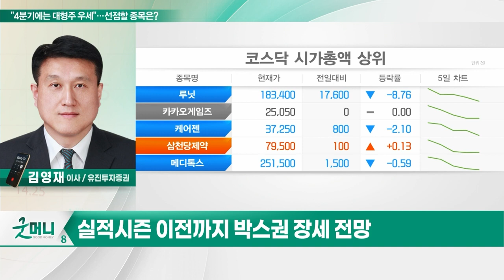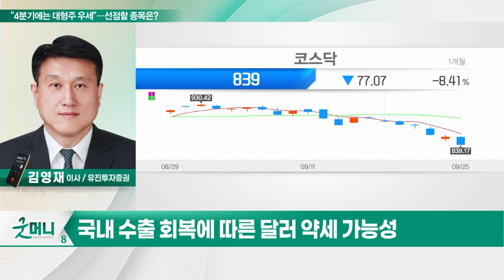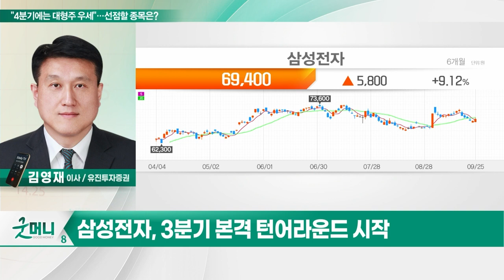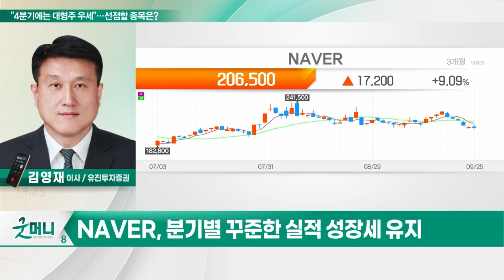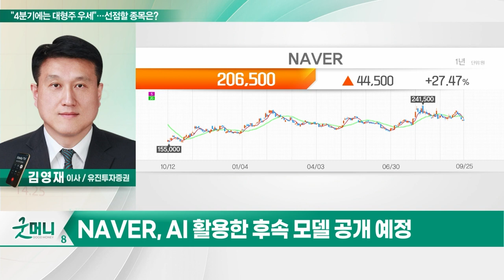삼성전자(005930)... "4분기에는 대형주 우세"… 선점할 종목은?_투자 인사이트 (20230926)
Q. "4분기에는 대형주 우세"… 선점할 종목은?

- 3분기 본격 턴어라운드 시작
- HBM3 관련 모멘텀 지속
- 장단기 이원화 전략 근거 매매 가능

NAVER(035420)
- 실질금리 하락 시 대표적 수혜
- 분기별 꾸준한 실적 성장세 유지
- AI 활용한 후속 모델 공개 예정